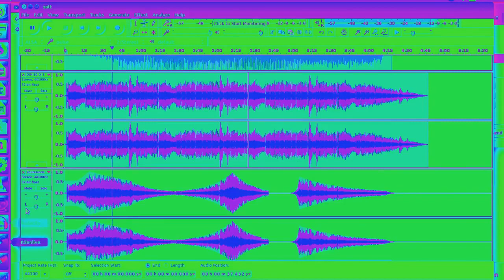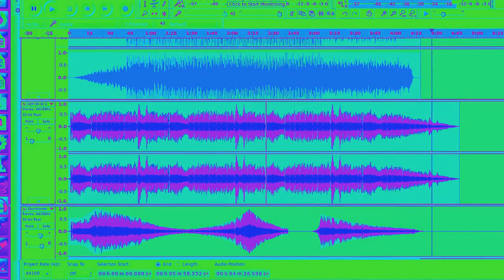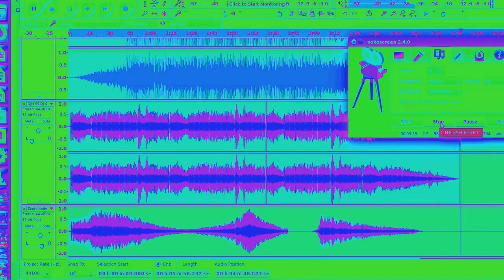Salt Land Zoutelande ( English Version)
Virtual Jam SessionSalt Land Zoutelande ( English Version) - BLF ftFreek Tosh JOjo Freestyle'n Music Lovers ! freek-banning-freestyle Infused with atmospherics and futuristic global pulsing tribal sounds I study Virtual Cultural Anthropology Algorithms Beats, a cure to Inify All The People Of The World!! ONE LOVE ONE WORLD !
Links
Soundcloudsoundcloud.com/freek-banning-freestyle
Vimeovimeo.com/user74751772
Facebookfacebook.com/freekbanning
Linkedinlinkedin.com/in/freekbanning
Xx.com/freekbanning
Social Bladesocialblade.com/youtube/channel/UCgQXEdLkWYJGQjzQcQUjUiQ
Kanaaldetails
3.297 video's
86.624 weergaven
Lid geworden op 8 mrt 2017
Nederland